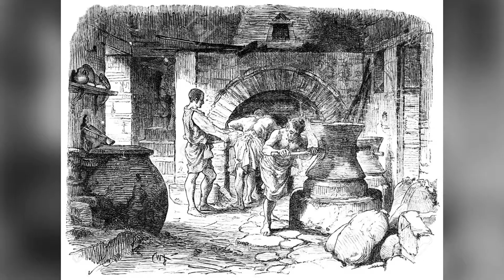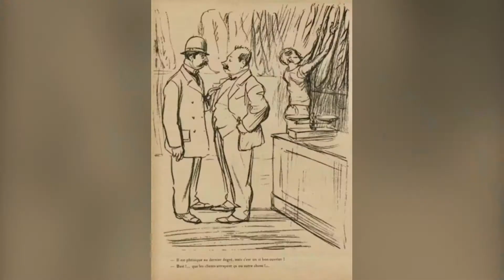A la Boulangerie d’Autrefois